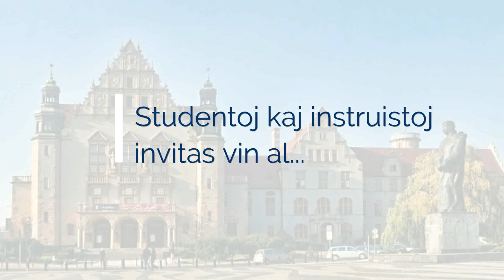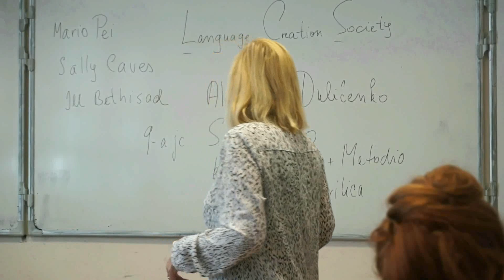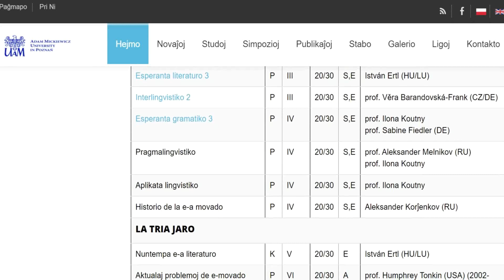Invito al la nova studgrupo pri Interlingvistiko - Poznano 2021-2024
La limdato por aliĝi al la studgrupo estas la 1-a de aŭgusto.
Filmeto realigita de studentoj kaj instruistoj de Poznano kunlabore kun la komisiono de TEJO pri Universitata Agado. Materialo muntita de Manuela Burghelea.